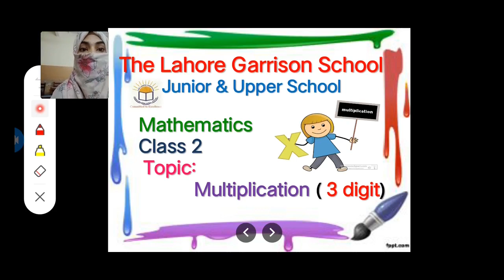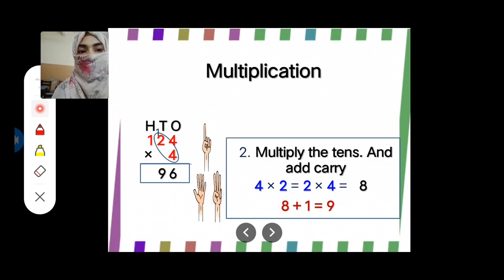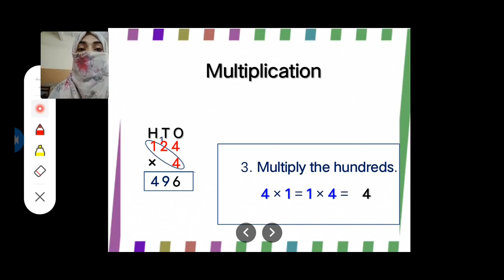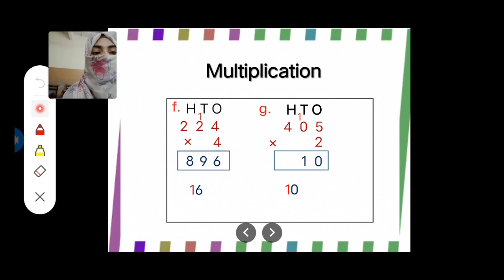Mathematics Class 2 Dated 08 09 2021